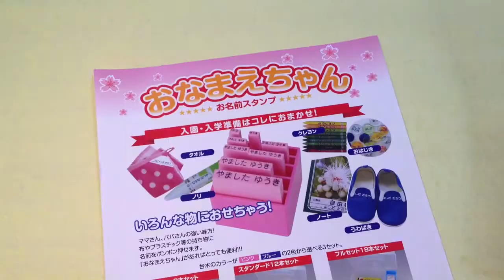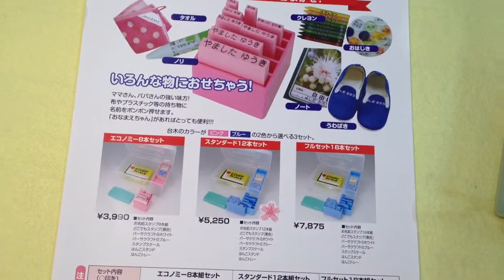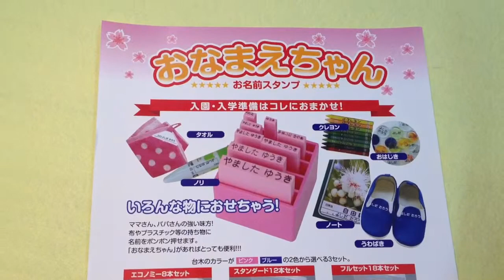入園入学の必需品!!おなまえつけスタンプ【おなまえちゃん】は鳥取市のいろは堂でお買い求めください!!